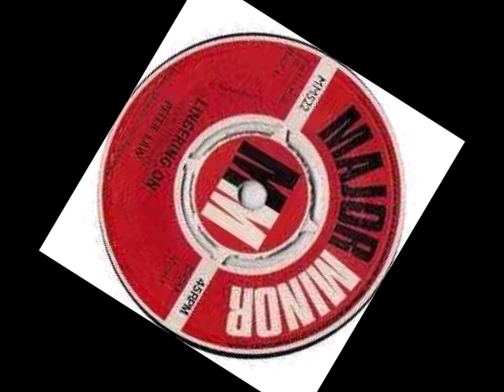Peter Law - Lingering On 1967 (DES Mono to Stereo Mix)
Written by Scott English, Stanley Gelber and James Last.
First recorded by James Last Orchestra as an instrumental piece and on August 1967 recorded by Peter Law.
I came across this lovely ballad around 1968 while listening to a radio station broadcasting from Lebanon.
The audio quality on the vinyl 45 single is not very good, I did my best to improve the quality and DES mixed it from mono to stereo.